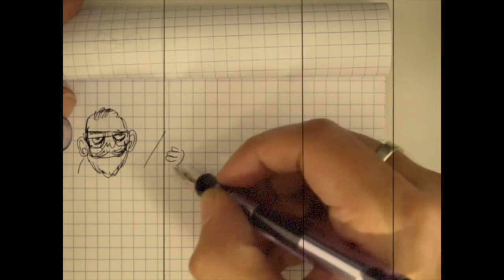Lamy 2000 reveiw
In this video I review the Lamy 2000 fountain pen.